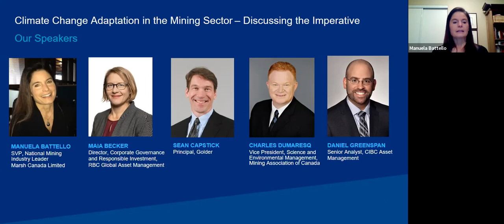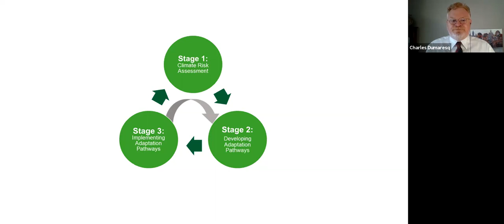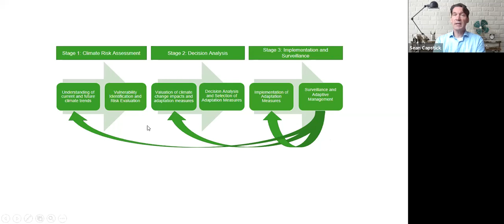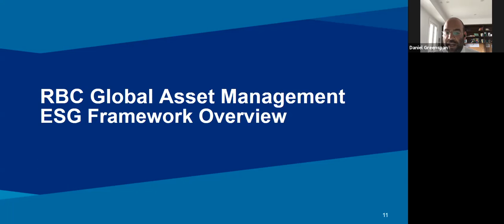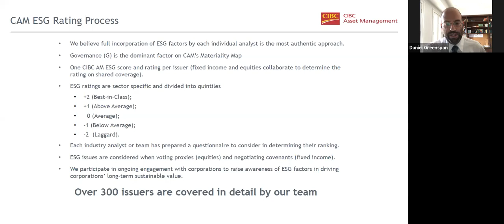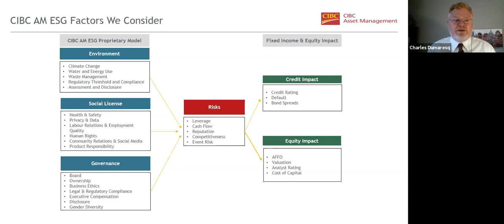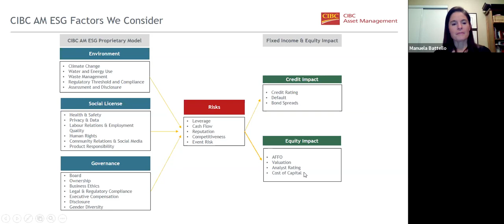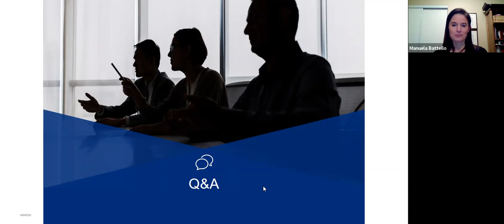Panel Discussion: Climate Change Adaptation in the Mining Sector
A panel discussion, hosted by Marsh Canada, featuring Golder, RBC, CIBC and the Mining Association of Canada. The panelists explore the growing importance of ESG-related decision-making criteria in mining investment activity, and how the new Climate Change Adaptation Guide supports mining companies in identifying, assessing, and managing climate-related risks.